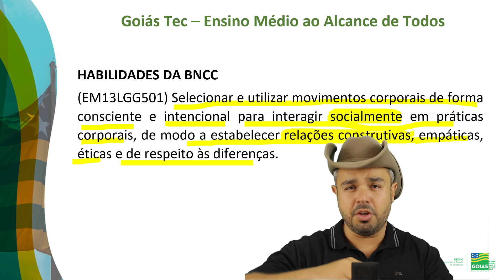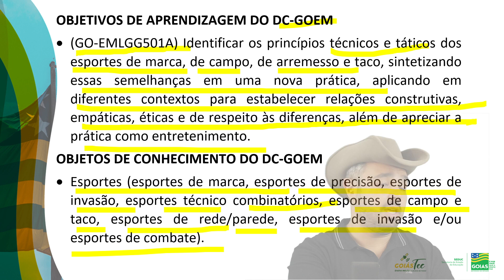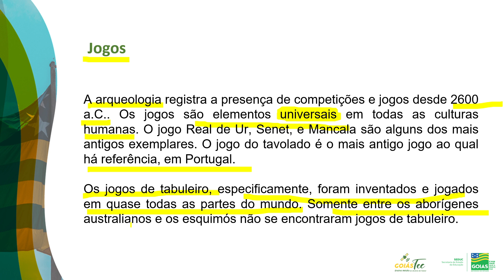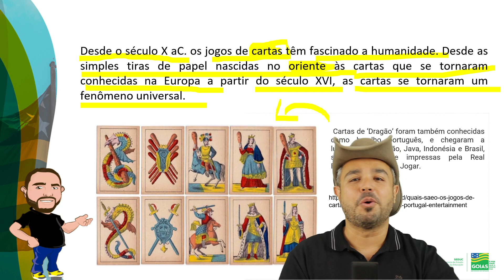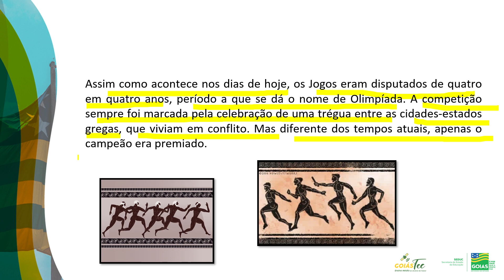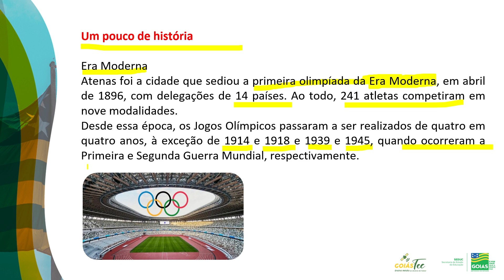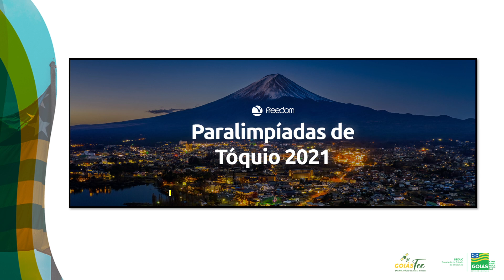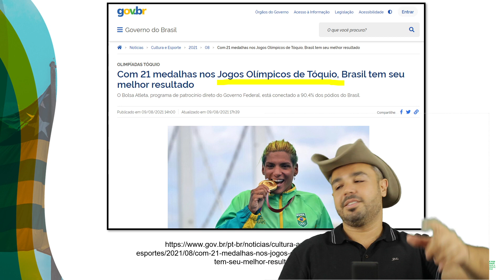Educação Física - 16/05/2022 - 2ª série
Professor Luiz